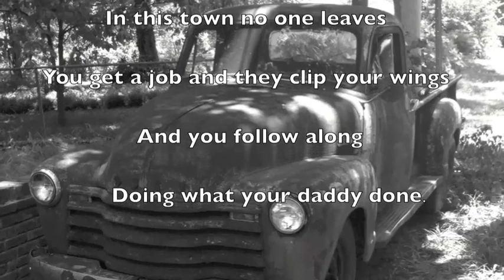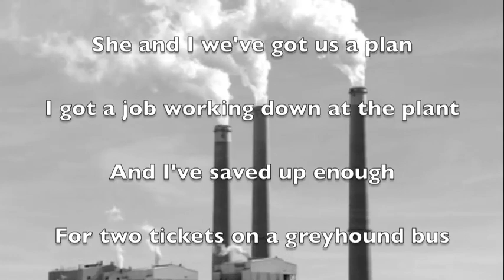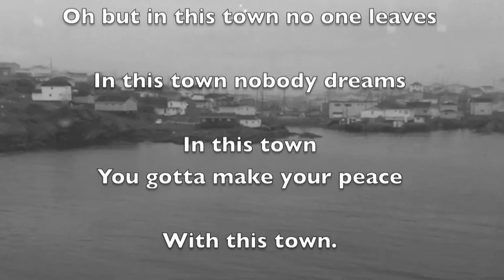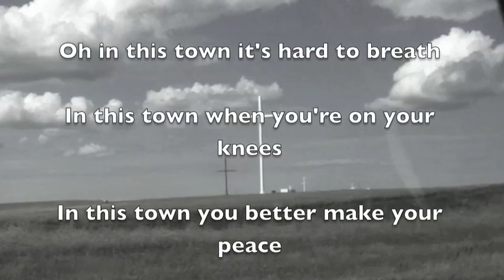Declan McGarry - "In This Town" Lyric Video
Lyric video of "In This Town" written and performed by Declan McGarry